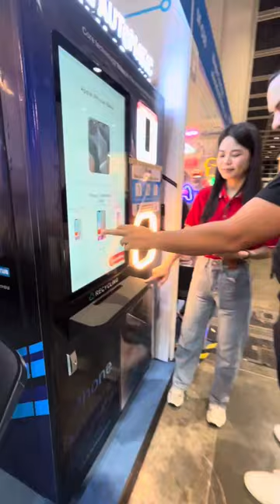The First Day in Hongkong Electronics Fair. Kaisi Show.